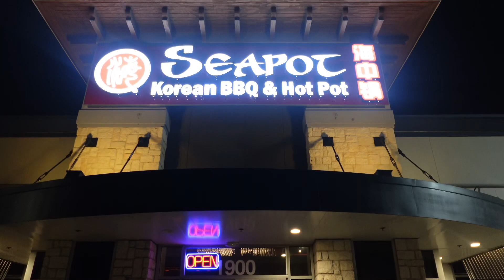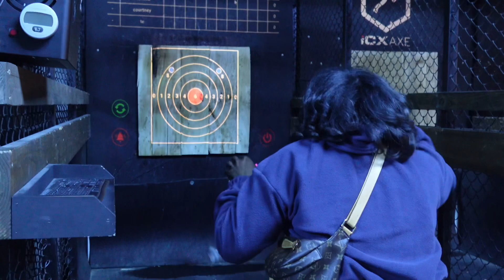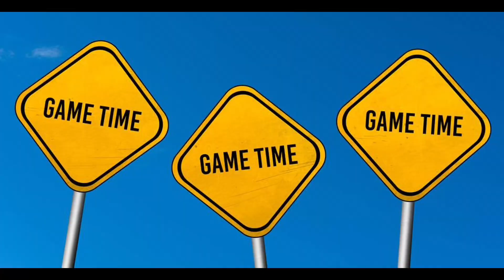Life With Lexus | MJ's Birthday Wknd, Cailon's Tournament, Hotpot Date, AMWAY SCHEME Rant + More.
Spend the weekend with me while I celebrate MJ's 12th birthday at iCompete and Boulder Adventure Park, support Cailon at his first tournament of the season, BRUNCH at Local Tap in Dallas, and a delicious hotpot date. Listen to me rant about how I almost fell for the notorious AMWAY PYRAMID SCHEME.  Meet me in the comments.

Info
Age: 25
Location: Dallas, Tx
Editing: Capcut
Camera: Sony ZV-1F

⭕Hashtag

daily vlog, Dallas content creator, living in Dallas, day in the life, Dallas Influencer, fitness.